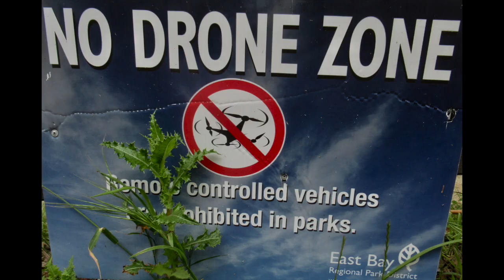Vargas Plateau Walk